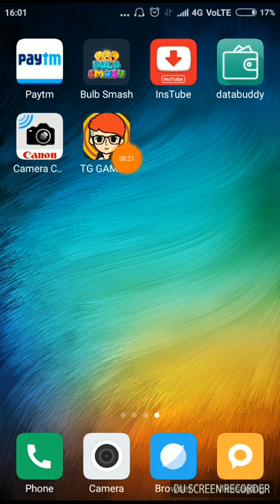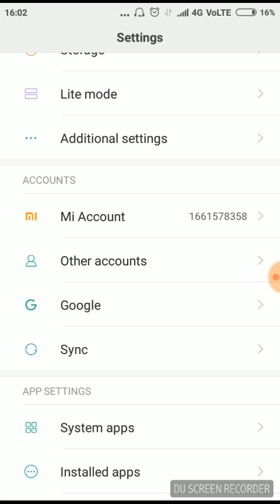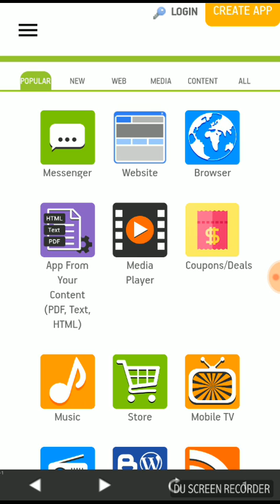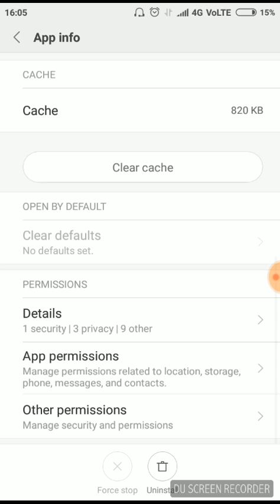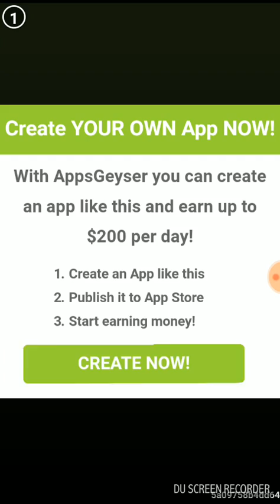(20$ PER DAY) EARN BY PLAY GAMES AND CLICK ON ADS||TECNO GAMERX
HYE GUYS.

Bye.